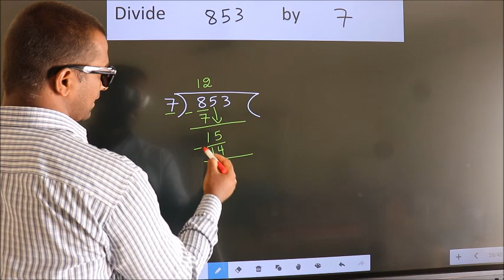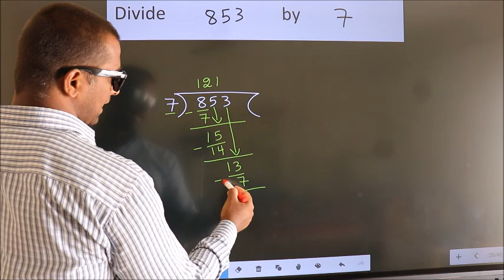Divide 853 by 7